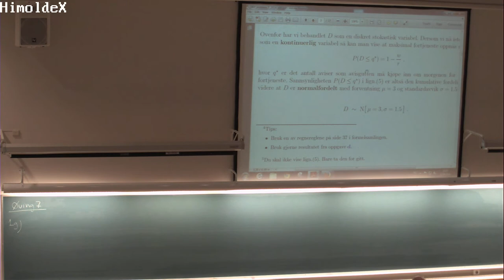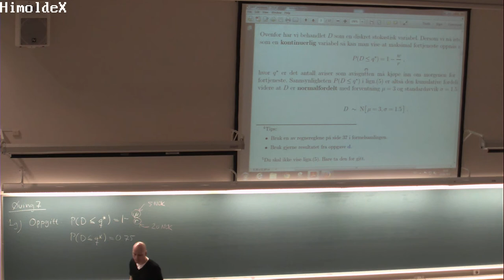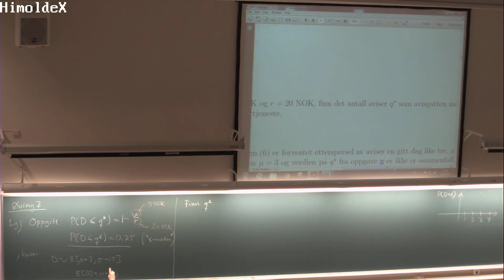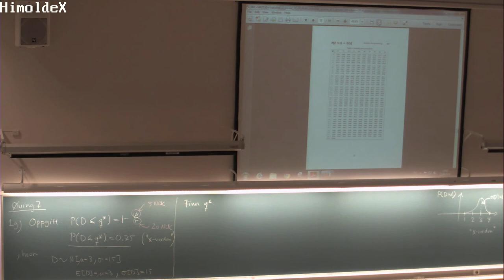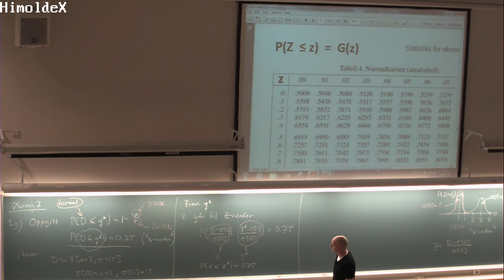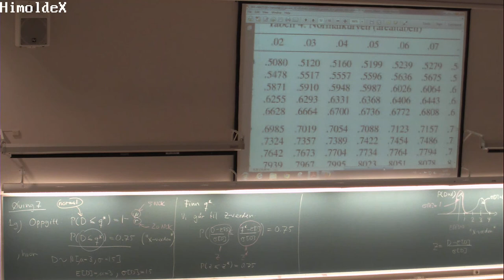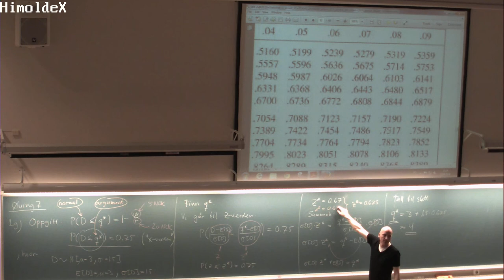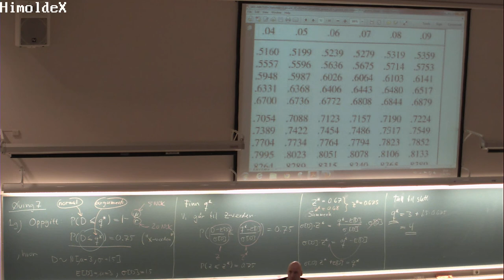156a Øving 7 oppg 1g MAT110 (22. april 2014)